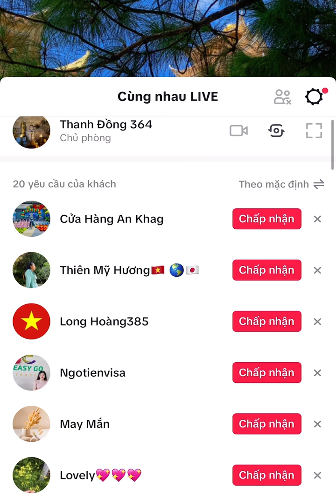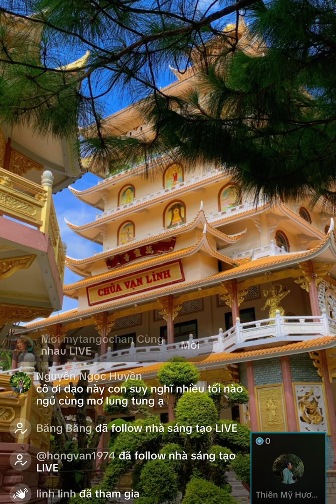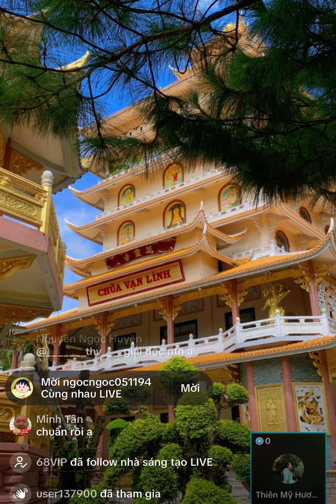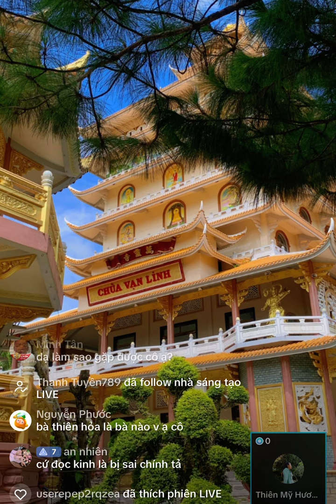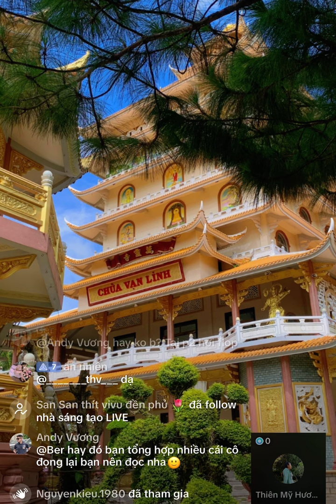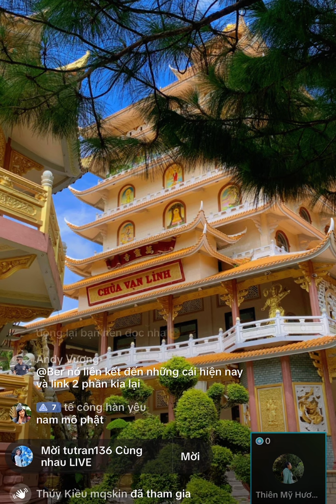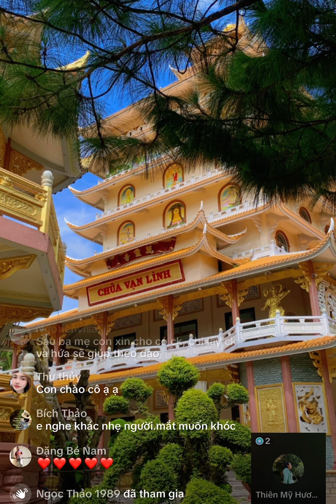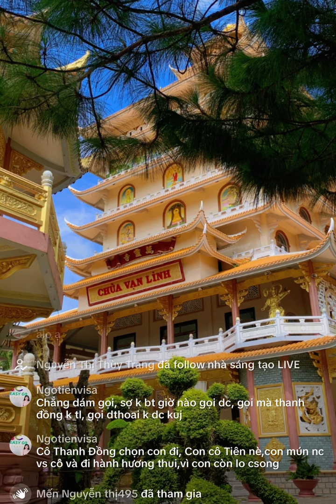Giải đáp tâm linh trực tiếp tập 4 - Thanh Đồng 364